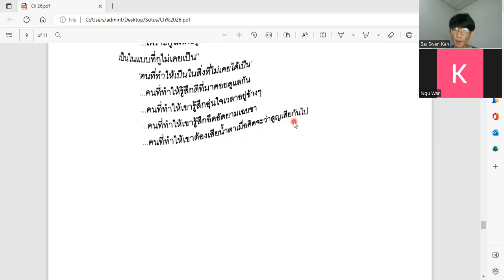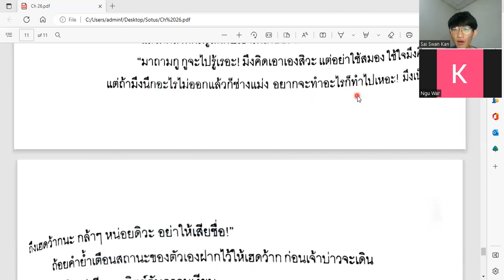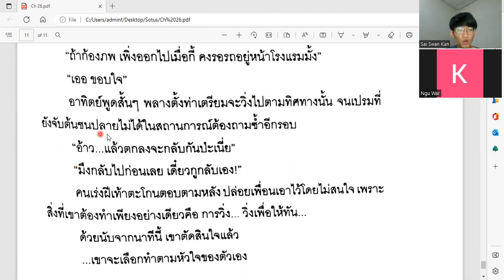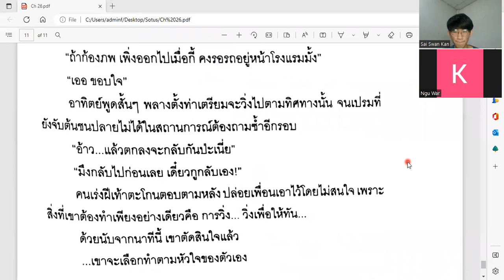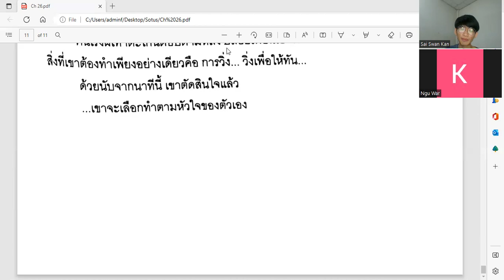LT&K / Reading Thai Novel Lesson ( 132) / ထိုင်း BL ဝတ္ထု ဖတ်ခြင်း သင်ခန်းစာ ( 132) / 29.12.2022